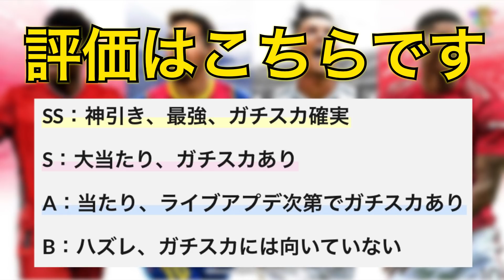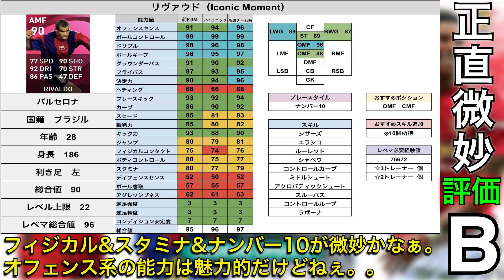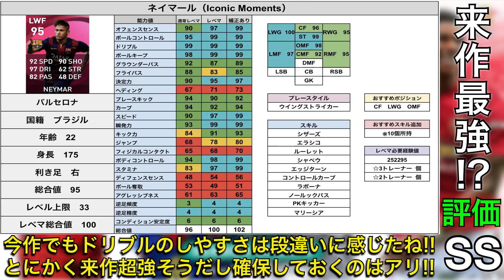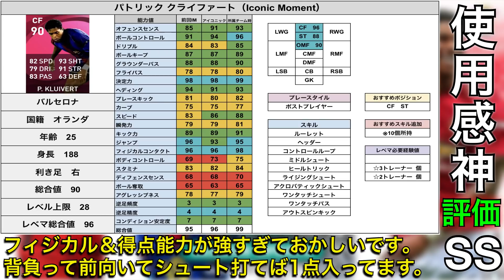【実は神ガチャ】9/23~バルセロナIMガチャ徹底解説!!ネイマール&クライファートが激アツ!!【ウイイレ2021アプリ】#305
【再生リスト】